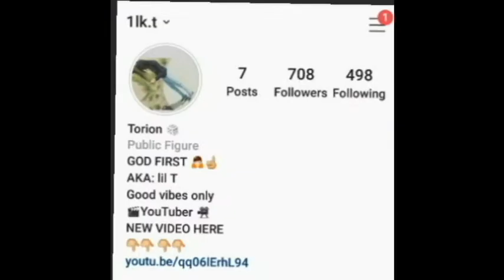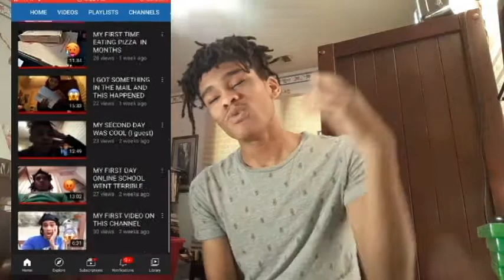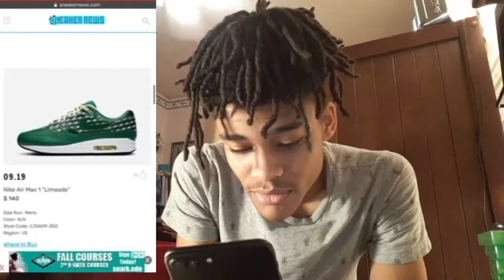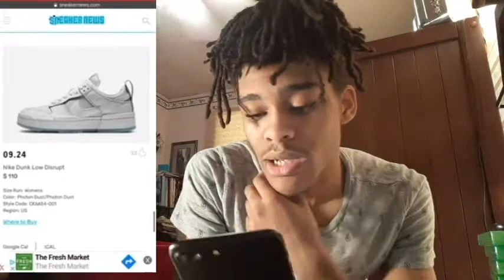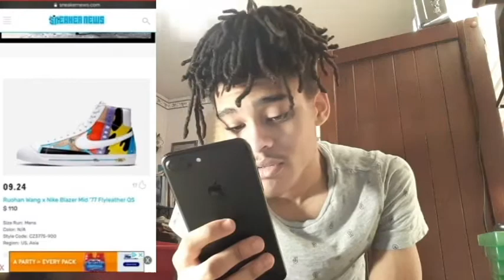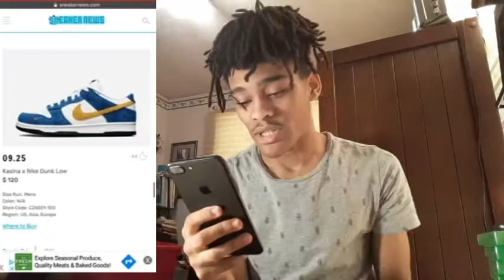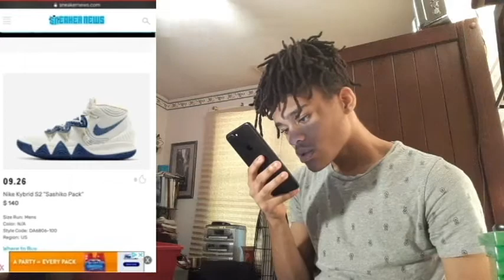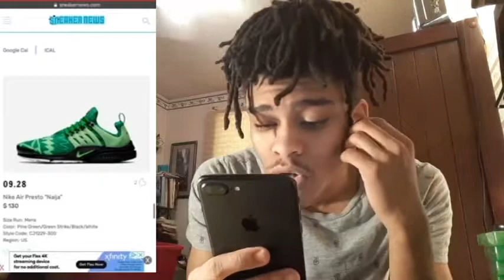*HEAT CHECK* COP OR DROP NIKE EDITION (PART 2)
SHARE MY CHANNEL ASAP!